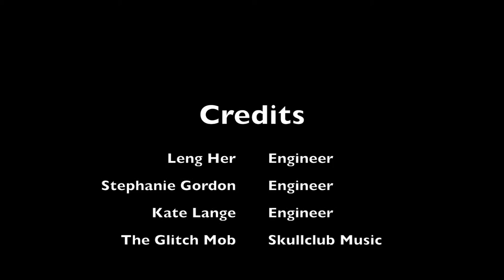Ping Pong Ball Launcher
Ping-pong ball launcher engineered by three students in an engineering 1020 class. Music Credit: Skullclub by Glitchmob